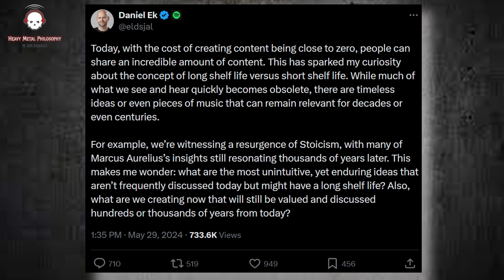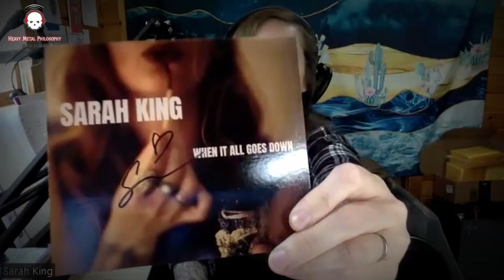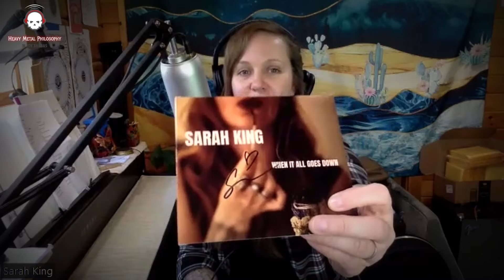Spotify CEO Daniel Ek Thinks Making Music is Free!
On episode 169 of Heavy Metal Philosophy we delve into the controversial statement made by Spotify CEO Daniel Ek regarding the cost of making music. Join us as we explore the implications of this statement on the music industry and the artists who create the music we love. I also recruited Sarah King who just independently funded an LP to break down the costs. She provides facts, figures, and thought-provoking discussion on the value of music creation in the digital age. Don't miss out on this important conversation!